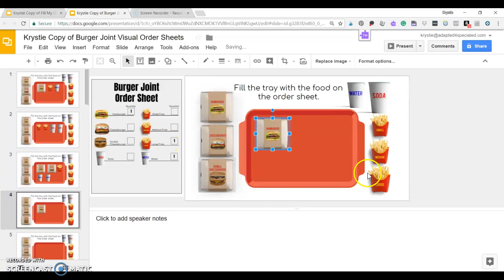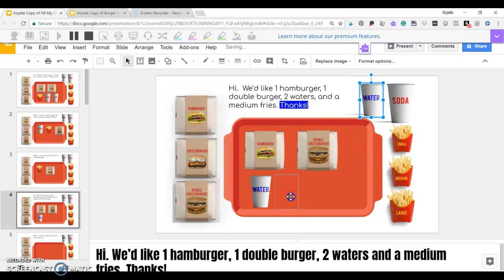Burger Joint Fill My Order Video Preview